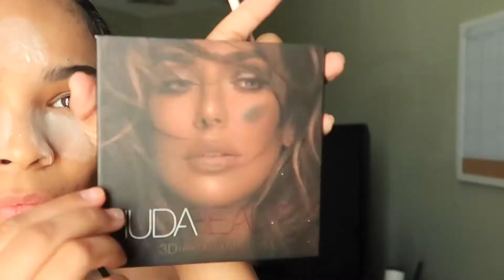My Cat Eye Makeup Look :)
Hi loves! This is my fave Cat Eye Makeup look, whenever I'm feeling a little saucy. Lol. I know it has been a while since I have posted on here.. but I just want to thank you all for having the time to watch my video, and thank you for the support! I hope you all have a beautiful week! Stay safe!

Music: LiQWYD - Show Me Ambient Background Music for Videos No Copyright